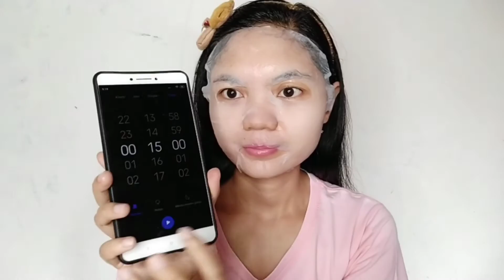CARA PAKAI SHEET MASK || URUTAN PAKAI YANG BENAR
Hai semua..

Divideo kali ini aku buat " CARA PAKAI SHEET MASK & URUTANNYA ". Semoga video aku bisa membantu kalian ya..
komen juga dibawah Kritik & Saran kalian.. 🤗🤗

Dan Produk - Produk yang aku pakai di video ini :
1. Wardah Renew You Facial Wash
2. Mustika Ratu Penyegar Sari Sekar Gambir
3. Wardah Renew You Treatment Essence
4. Sheet Mask Beotua Strawberry Fresh